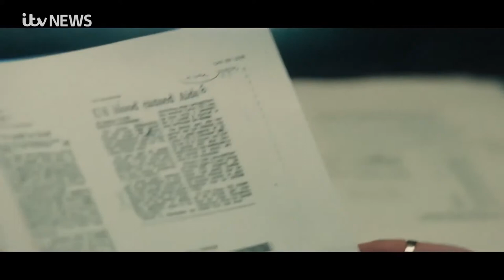In Cold Blood ITV Infected US Blood Caused AIDS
In Cold Blood Infected US Blood Caused AIDS | Exposed Blood Scandal

ITV Anglia (West) Evening News - Friday 25th September 2020

The feature length documentary 'IN COLD BLOOD' will air on ITV this Sunday (27th September 2020) at 10.20pm. With access to previously unseen documents from inside Government, it reveals the thinking of its medical, scientific and public health leadership, exposing warnings that were systematically ignored and covered up.